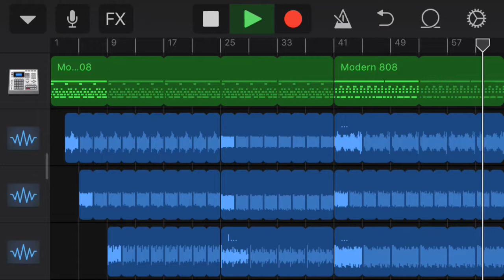Creation - Chillwave + Beat Sequencer Song